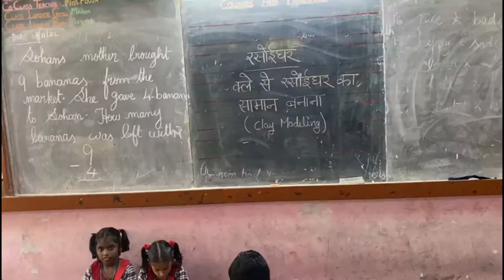VIDYA PRAVESH.CLAY MODELLING ACTIVITY BY CLASS I A. D. BALA JOY DADY. PRT. K.V. MINAMBAKKAM.